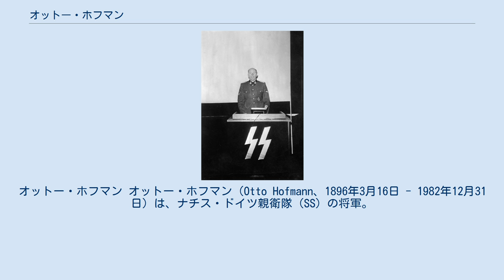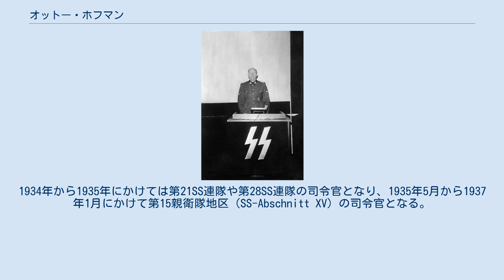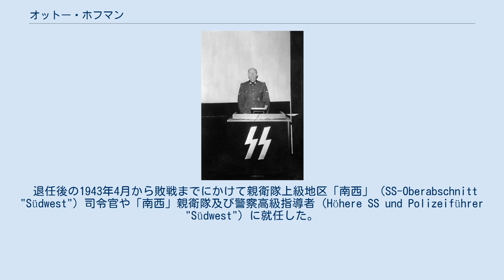オットー・ホフマン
オットー・ホフマン オットー・ホフマン（Otto Hofmann、1896年3月16日 - 1982年12月31日）は、ナチス・ドイツ親衛隊（SS）の将軍。
親衛隊の12ある本部の1つ親衛隊人種及び移住本部（RuSHA）の本部長だった人物。
ヴァンゼー会議の出席者としても知られる。
最終階級は親衛隊大将（SS-Gruppenführer）および武装親衛隊大将（General der Waffen-SS）および警察大将（General der Polizei）。
 オーストリア・ハンガリー帝国のインスブルック出身。
第一次世界大戦中の1914年8月にバイエルン王国陸軍の砲兵隊に入隊し、西部戦線・東部戦線両方に従軍した。
1917年3月には中尉に昇進するとともにパイロットに転身した。
1917年6月にルーマニアで負傷した。
一時ロシア軍の捕虜となったが、脱走に成功している。
第一次世界大戦中に一級鉄十字章及び二級鉄十字章を受章した。
 第一次世界大戦敗戦後の1919年に義勇軍（フライコール）に参加。
戦後はワイン商をして生計を立てた。
1929年に国家社会主義ドイツ労働者党（ナチス党）に入党。
1931年12月17日に親衛隊（SS）に入隊。
1932年から1934年にかけて親衛隊の行政区画を転々とした（第9親衛隊地区（SS-Abschnitt IX）、親衛隊集団「南方」（SS-Gruppe "Süd"）、親衛隊集団「北西」（SS-Gruppe "Nordwest"））。
1934年から1935年にかけては第21SS連隊や第28SS連隊の司令官となり、1935年5月から1937年1月にかけて第15親衛隊地区（SS-Abschnitt XV）の司令官となる。
 1937年1月から親衛隊人種及び移住本部（RuSHA）に勤務。
親衛隊上級地区「西方」（SS-Oberabschnitt "West"）に人種専門家の将校として勤務した。
1939年2月にRuSHAに戻り、人種審査部門の部長となる。
さらに1939年8月から系図部門の部長となる。
1940年7月、親衛隊少将の時にギュンター・パンケに代わってRuSHAの本部長に就任。
1943年4月20日まで在職した。
この間の1942年1月にはラインハルト・ハイドリヒの主宰したヴァンゼー会議に出席している。
 退任後の1943年4月から敗戦までにかけて親衛隊上級地区「南西」（SS-Oberabschnitt "Südwest"）司令官や「南西」親衛隊及び警察高級指導者（Höhere SS und Polizeiführer "Südwest"）に就任した。
1943年6月に親衛隊大将（SS-Obergruppenführer）に昇進。
 戦後、ニュルンベルク継続裁判の1つ「RuSHA裁判」にかけられ、懲役25年の刑を受けた。
しかし1954年には釈放された。
1982年にバート・メルゲントハイムで死去した。
 ^ 親衛隊集団（SS-Gruppe）は親衛隊上級地区（SS-Oberabschnitt）の前身である